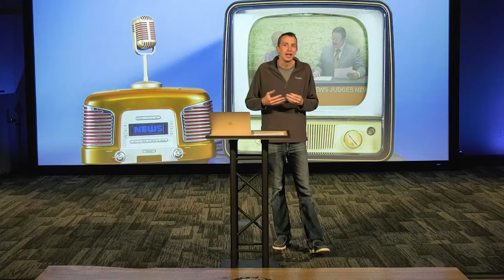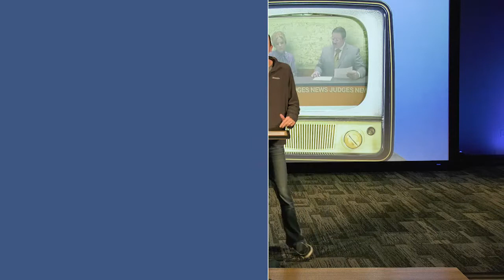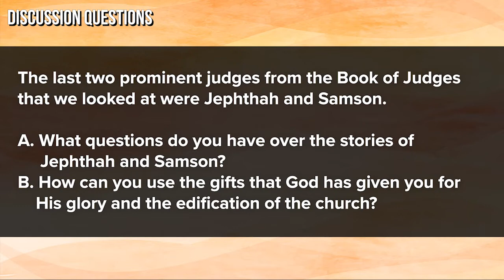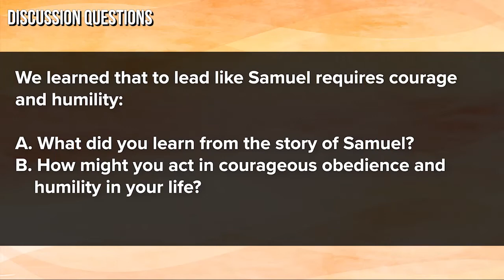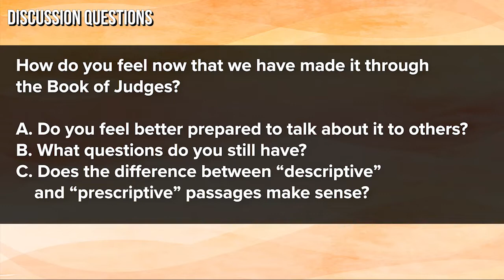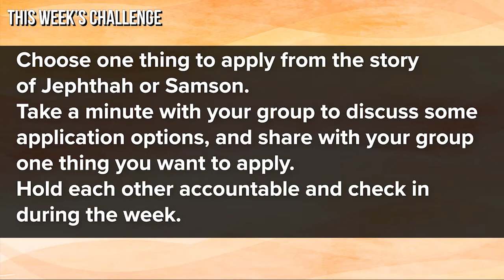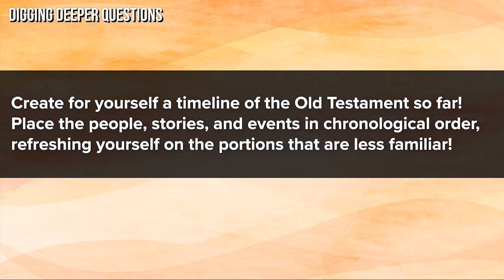Foundry Groups 2022 | Judges News pt 3 | 05-15-22